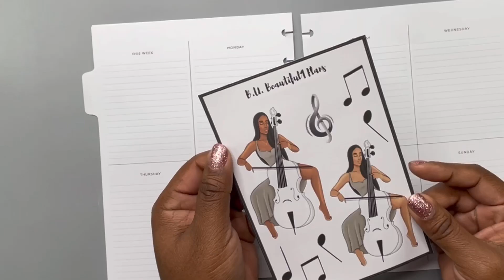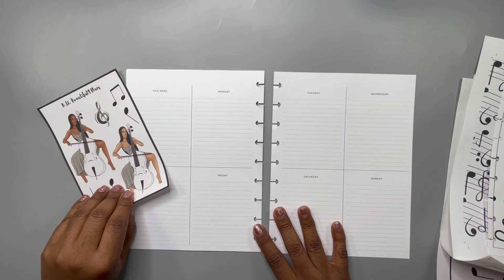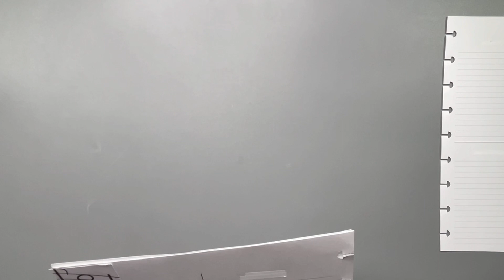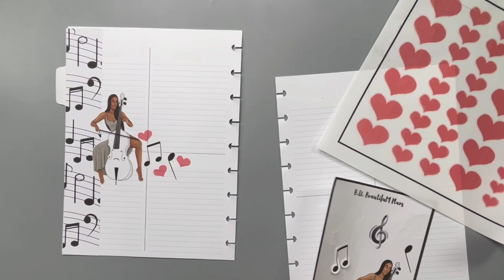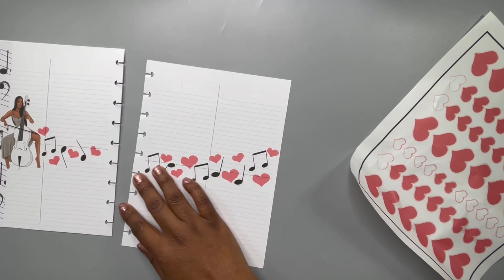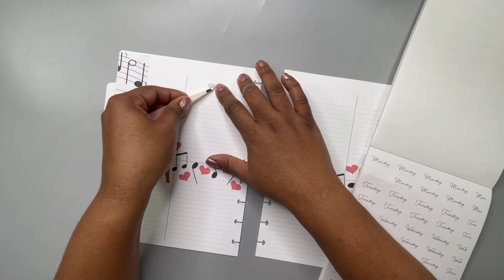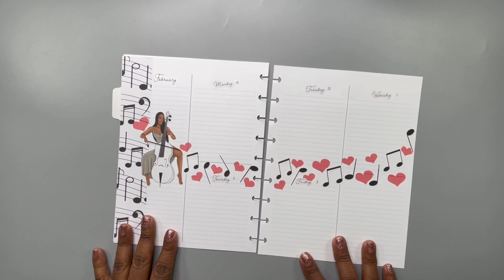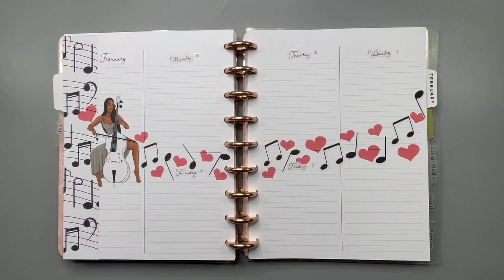Scripture Writing Weekly Planner Setup| featuring stickers from BUBeautiful1Plans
Hello Beautiful1s!!

Etsy Shop